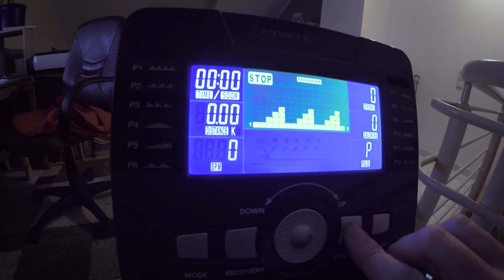Mark und sein Liteville 101 – Vlog – Folge 3 – Saisonvorbereitung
Mark muss fit werden. Nicht, dass er nicht fit sei, aber er hat sich viel vorgenommen: Marathons, 24h Rennen und Festivals. Dafür bereitet er sich schon im Winter gut vor. Obwohl er das Biken liebt, ist er kein großer Fan von Training auf der Rolle. Zum Glück gibt es Alternativen, die genug Trainingseffekt bieten und auch drinnen im Winter etwas Spaß machen. Da er sonst nur Marathon Rennen fährt ist selbst in der Saisonvorbereitung ein Enduro-Rennen eine willkommene Herausforderung und stärkt das fahrerische Können. Sein Liteville 101 ist natürlich auch immer dabei.

Die Saison kann kommen!